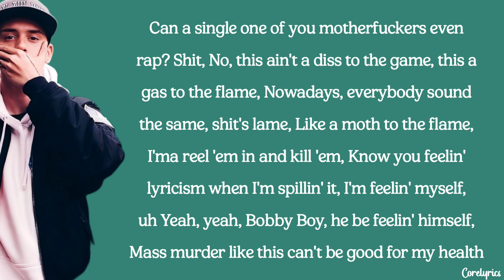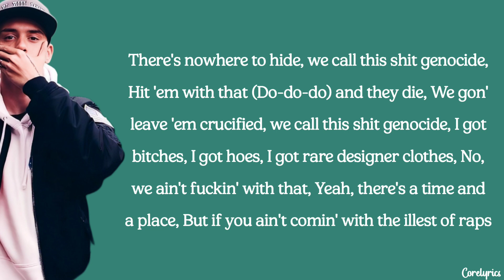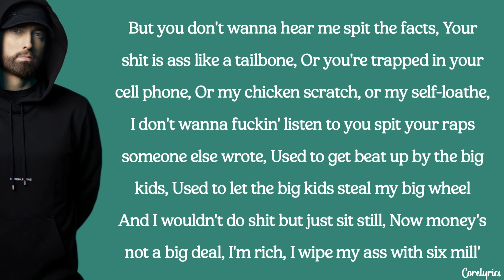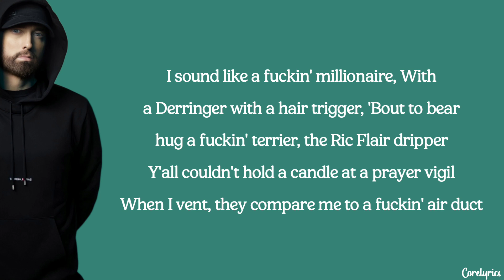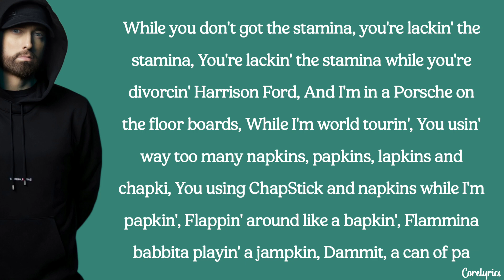Logic & Eminem - Homicide (lyrics)